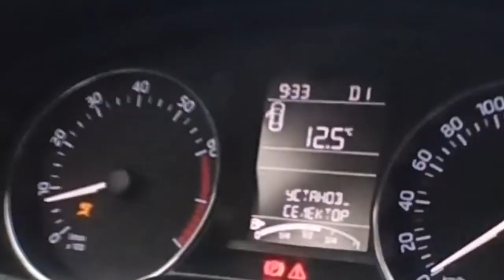ქალაქი ავტომატიკა 1/2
📘facebook ავტო ინსტრუქტორი
👻ავტოსკოლა ემსი👻
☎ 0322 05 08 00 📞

📺 სხვა ვიდეოები